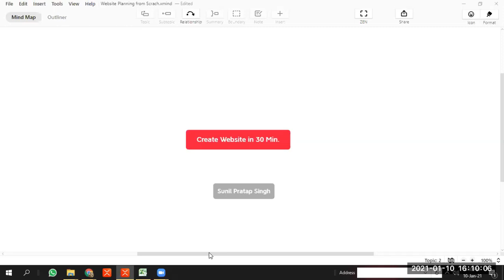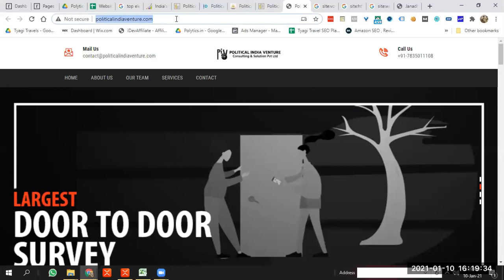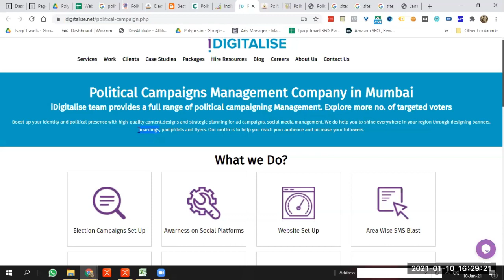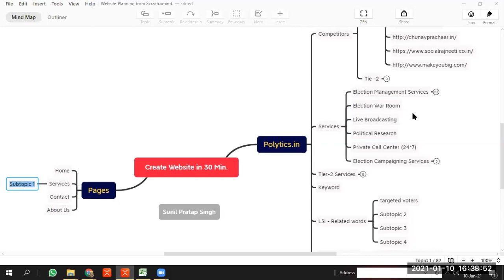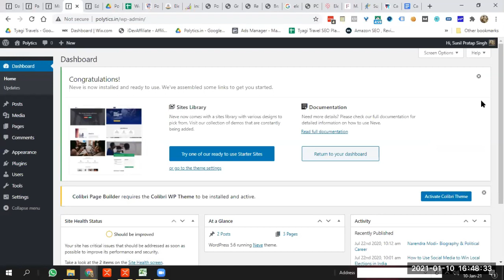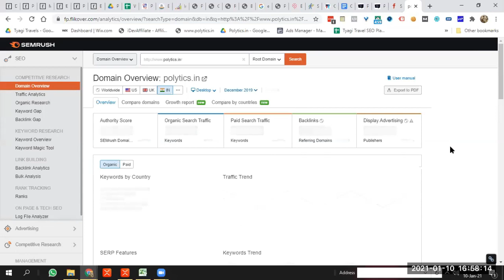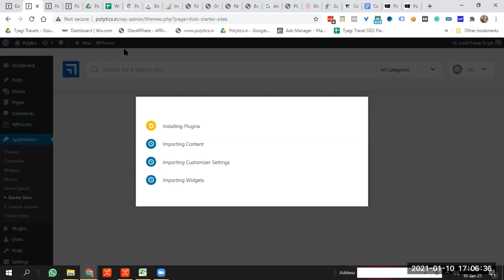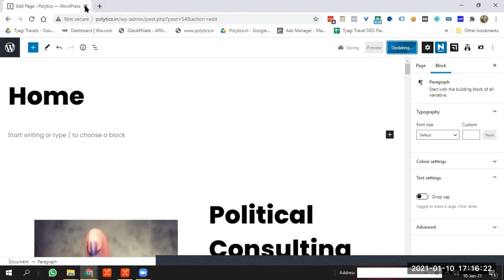How to Plan Business Website Structure in Hindi[Un-Cut Live Training]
Website Planning Guide : How to plan website content
( You can make website in 30 min. but aapko website banana sikhane ke liye mujhe thoda jyada time chahiye is liye video series thoda badi hai , khali time mein dekhenge maza ayega, Aur comment mein question likh dijiye jawab dene ki koshish karunga video baneke )
Not able to find ideas for your business website? Then You Should Watch this video to understand “How to plan website structure, Content, Pages & Design for your business website.”
This video is more about understanding the market & trends in your business.

During how to plan website structure session, I performed live research for a new business in Hindi

To Learn more about business sites & how you can promote your well planned website effectively online using digital marketing skills, you can take our digital marketing course